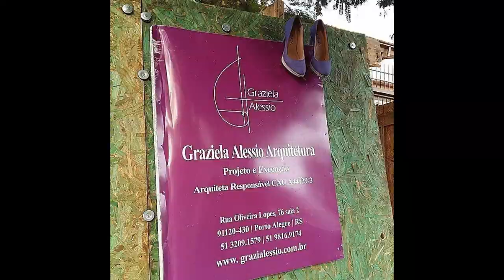Dica para trocar a cor da parede e conseguir a cor perfeita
A dica é fazer uma base: eu pinto as paredes com tinta branca, acabamento fosco. Assim, com a base branca, a pintura vai ficar com a cor mais próxima do que você viu no leque de cores do fabricante.
Veja o post no blog, de uma renovação em uma circulação, usando a força da cor!